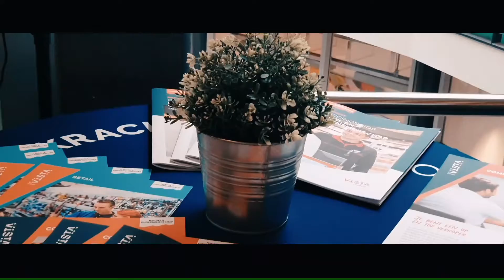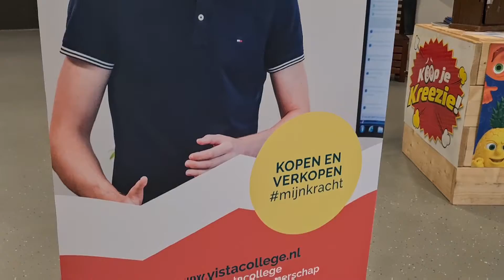Open weekend 2021 VISTA College - Retail & Commercie